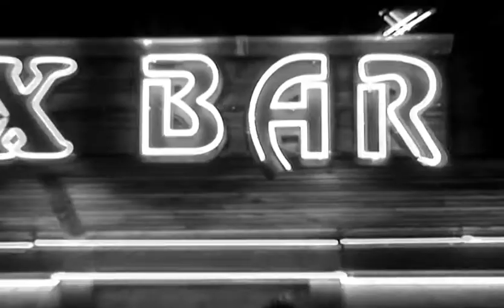PARTY IN BODRUM 2009